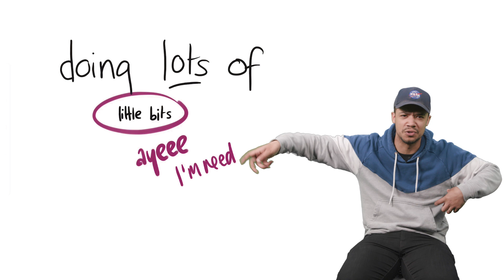Grey Worm's Game Of Thrones' Set Prank Went Wrong | Draw My Story | Capital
Grey Worm (Jacob Anderson) came in to regale us with a tale about being on the set of Game Of Thrones whilst filming for season 8 of the record-breaking television show.

Draw My Story is a feature where we ask guests to come in and we animate the best story they have to offer.

Animated by: Mary Mandefield